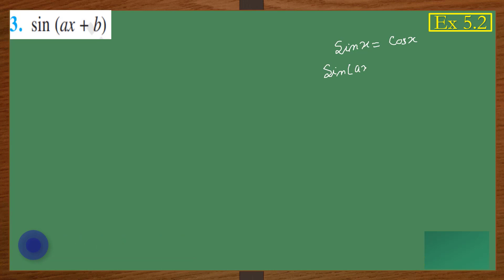EX 5.2 Q NO 3 EX 5.2 question no 3 CLASS 12th NCERT MATHS SOLUTION CONTINUITY AND DIFFERENTIABILITY